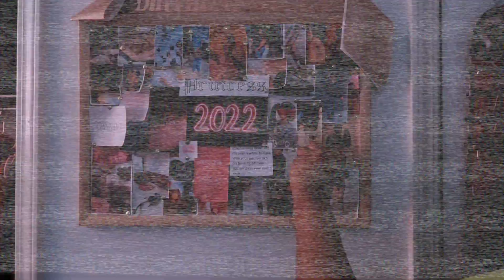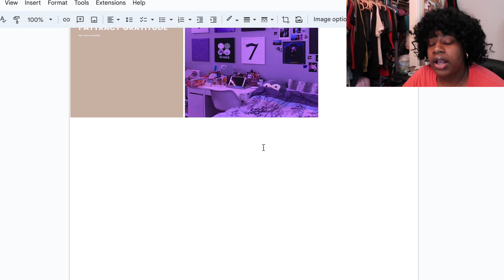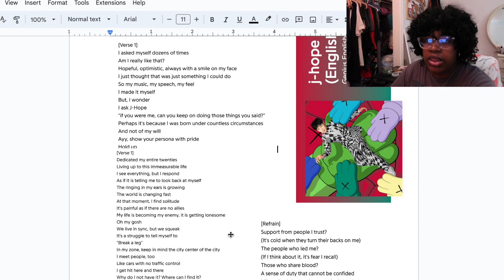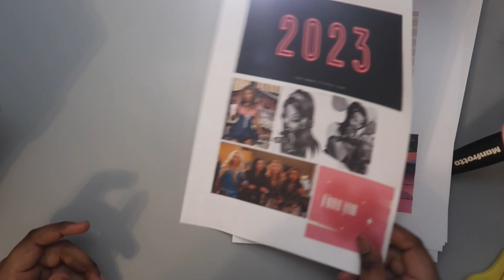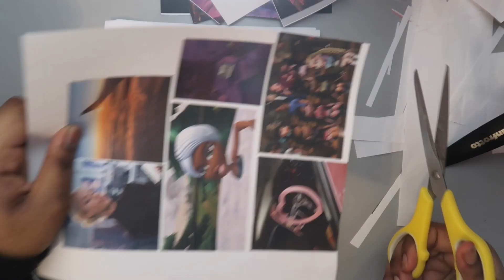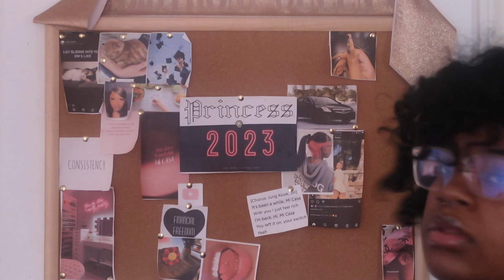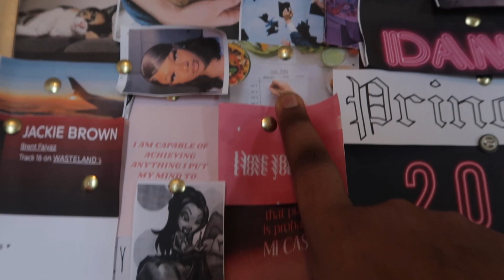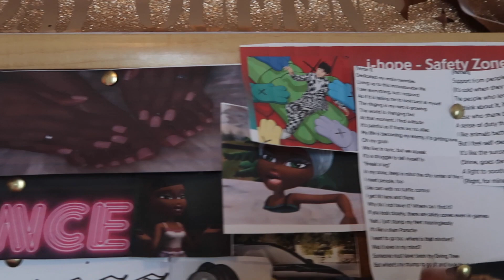how I made my 2023 dream board 📌 in April 💘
Hey, it’s key 🔑

how i created my 2023 dream board 📌 in April 💘

timestamps 💖:

intro: 0:00-0:29
dream board 2022 takedown: 0:30-2:40
online dream board walkthrough: 2:41-9:08
organizing dream board pictures: 9:09-10:27
printing pictures: 10:28-12:10
cutting out the pictures: 12:11-22:26
placing photos on the board: 22:27-26:45
dream board walkthrough: 26:46- 31:54
outro: 31:55-33:02

In January, I took down my old photos from my dream board but I didn’t have any pictures prepared to put on the board so; I postponed the project. Months later, I found the pictures I wanted and started my dream board again in later March. This video is what I put on the board, why, and how. So, If you watched to the end, thank you.

xoxo, key 💕

P.S.: This video might be the longest video yet on my channel.

products in the video:
- Board was a present from my grandmother
- Pins that I stole from my Mother’s office stash
- Printer and printer ink also used from my Mother’s office 😁

artwork in video 🎨:
art by @likelihood_art on twitter 🐦:

editing 👩🏾‍💻:
fcpx

thumbnail 📸:
photopea, canva

spam🃏: keynesthetic